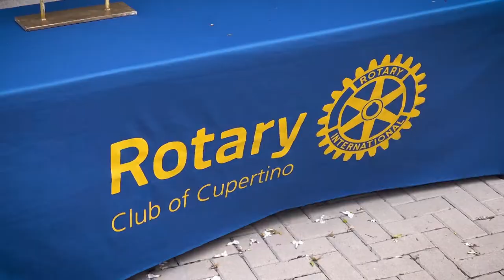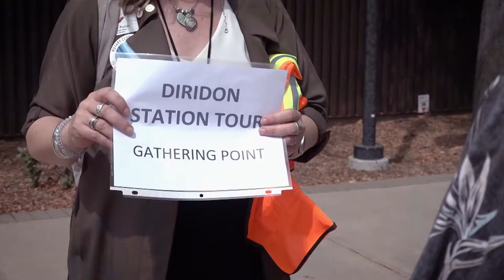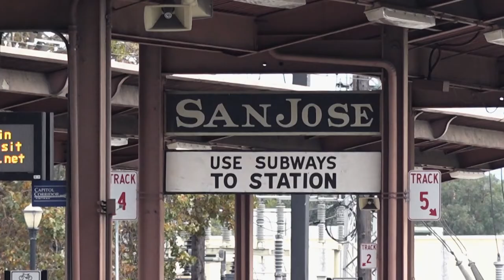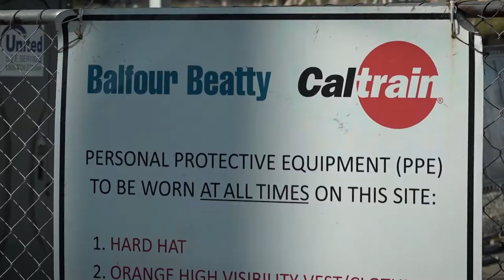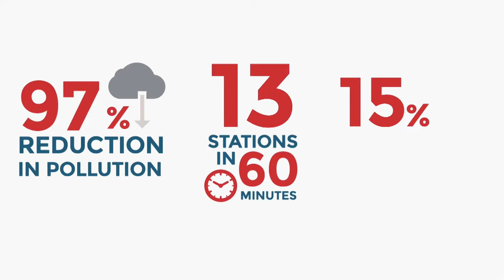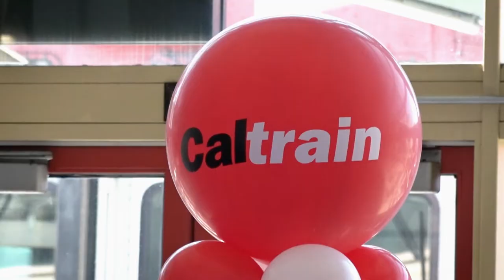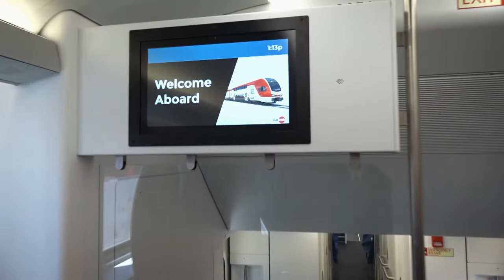Bay Area Bountiful: Caltrain Electrification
Passengers have ridden the train from San Jose to San Francisco since before the turn of the 20th Century. Now, commuters are looking forward to traveling with reduced greenhouse gas emissions when Caltrain completes its electrification of the line, making it a high tech model for the rest of the country. Join local governments, elected officials, community members and avid railfans for this peek at the sparkling new trains. Featuring commentary by longtime transportation advocate Rod Diridon, Sr.
video producer: Rick Bacigalupi
special thanks: San Jose Rotary
Rose Guilbault
Dave Leland
Dan Lieberman
Ashley Melesse
Additional Video: David Billeci
Caltrain
History San Jose
Mike Leland
Gary Perazzo / Goofy Gary
San Francisco History Center San Francisco Public Library
SJ Rotary
Omriqui Thomas
Stadler
Transportation Technical Center